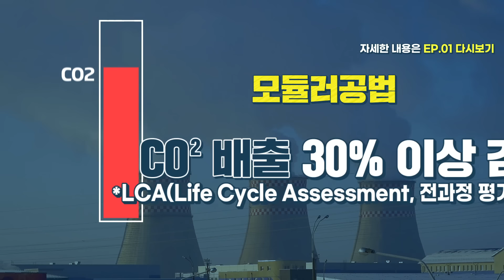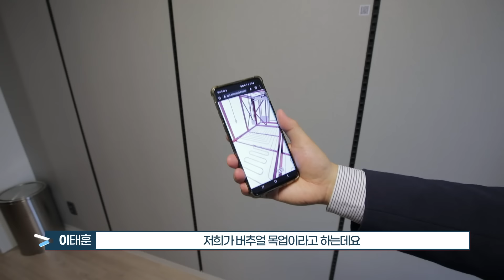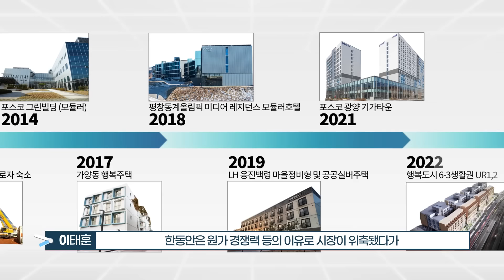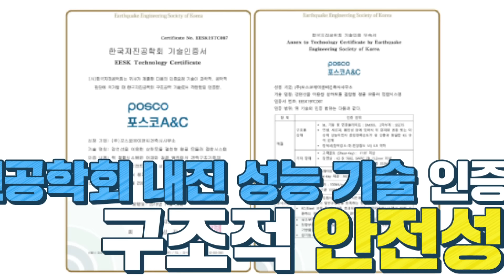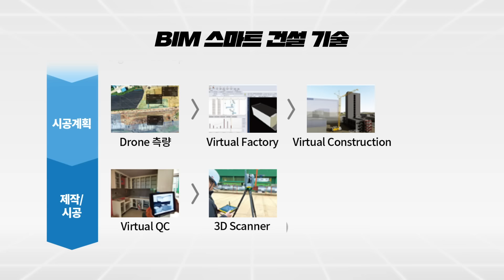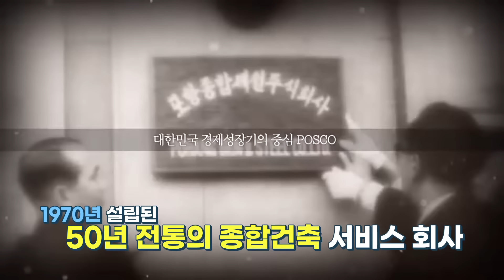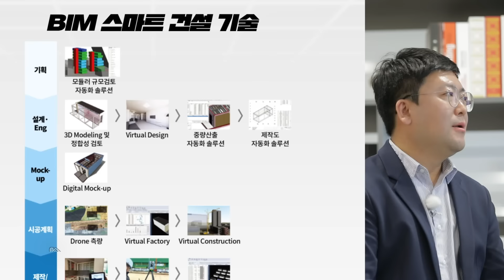당장 입주하고픈 포스코A&C 광양 기가타운 랜선 집들이 (광양 기가타운 EP.2)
국내 최다 모듈러 주택 실적을 보유한 포스코A&C는
모듈러에 이렇게나 진심입니다⚡

똑.같.은. 스펙의 콘크리트 건물과 모듈러 건물을 짓고
공사 기간, 주거 성능, 탄소배출량 등 본격 비교!
그리고.. 실거주 N년차 직원의 만족도 평가까지!

포스코A&C의 광양 기가타운 EP.2